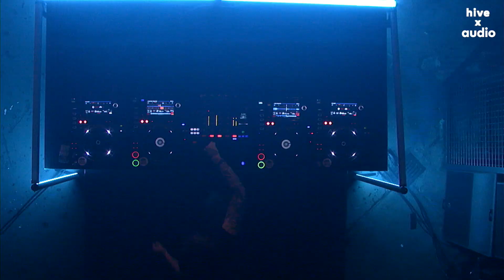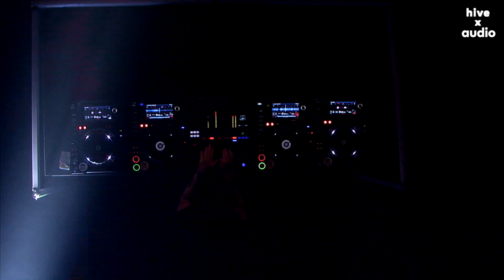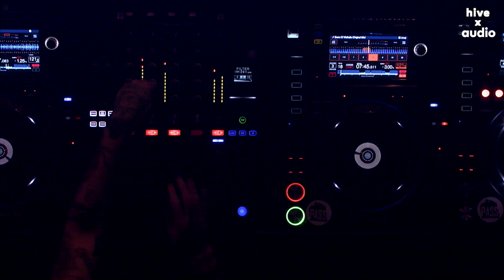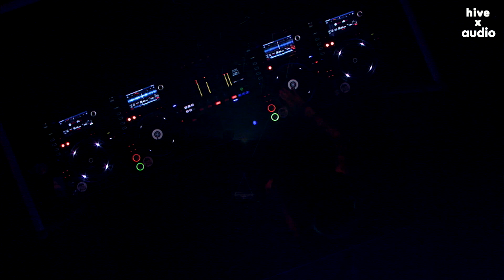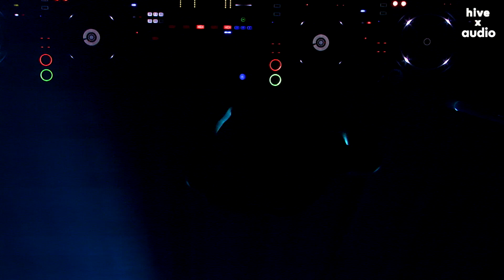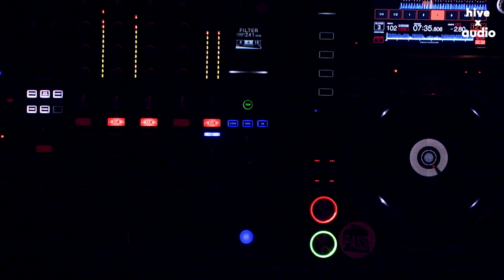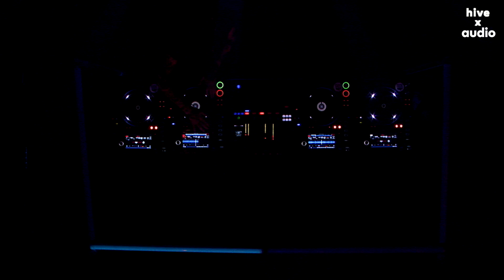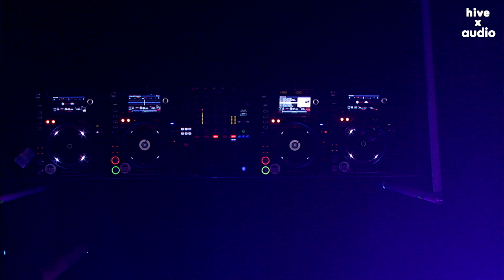Hive x Audio // VANITA // Streaming from Audio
Hive x Audio // VANITA
Streaming from Audio